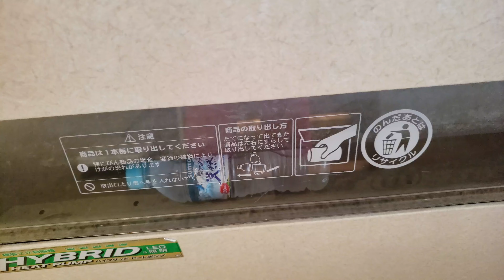2019.3.26 In natural hot spring in Japan Barcode is only you need🇯🇵